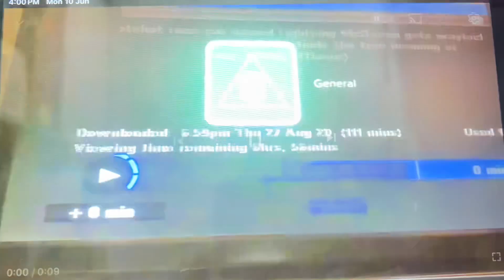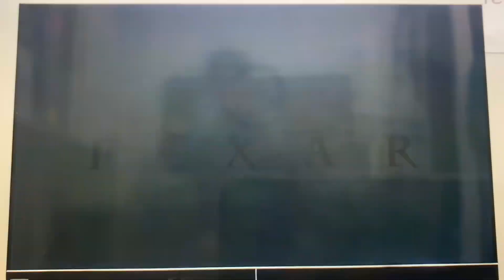Toy Story 3 Foxtel Movies Family Intro